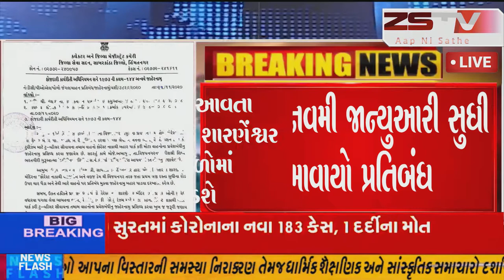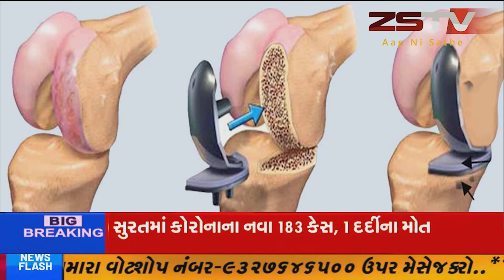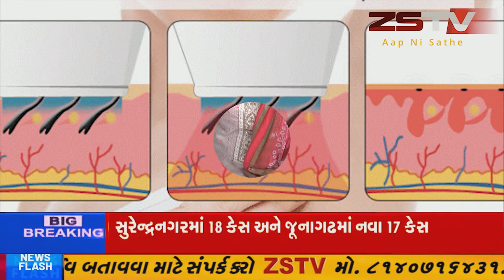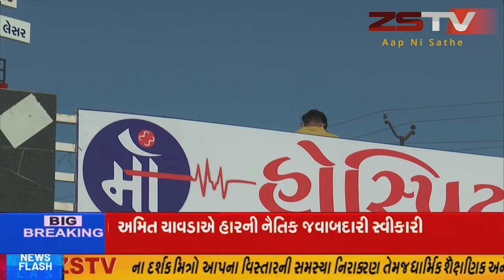વિજયનગર ના પોળો ફોરેસ્ટ વિસ્તારમાં ટુ વ્હીલર સિવાયના વાહનો ની અવર જવર પર પ્રતિબંધ ફરમાવાયો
વિજયનગર ના પોળો ફોરેસ્ટ વિસ્તારમાં ટુ વ્હીલર સિવાયના વાહનો ની અવર જવર પર પ્રતિબંધ ફરમાવાયો વિજયનગર Vijaynagar Vijaynagar Gujarat #383460